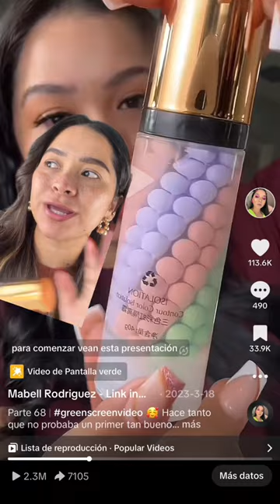😍 Segunda vez comprando este productos 🤭☺️… . . . . . . . .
Este video podría estar incompleto ya que YouTube solo permite 60 segundos en los 'shorts'. Sin embargo, estaré subiendo el video completo en formato largo en mi canal, que aparecerá aquí como un video relacionado.

 Lo siento 🥴. Lo sé... Escríbanle a YouTube para que aumente la duración de los 'shorts' a al menos 90 segundos 🥺. Yo ya lo hice."

¡Hola y bienvenidos al canal de Mabell Rodriguez! Aquí te esperan tutoriales de maquillaje, reseñas de productos de belleza, consejos de moda, vlogs de viajes y mucho más. Si quieres estar al día con las últimas tendencias y descubrir cómo aprovechar al máximo tus productos favoritos, ¡este es tu lugar! ¡Gracias por ser parte de esta gran familia en YouTube!

🔗 Enlaces de interés:
☞ Descubre más productos y videos
☞ Mis favoritos de Amazon
☞ SHEIN favoritos
☞ ZARA favoritos

Apoya mis proyectos:

Tienda de Maquillaje y Ropa por afiliación.

Códigos secretos de Amazon y en un futuro tambien esperamos agregar más tiendas.

🛍️ ¿Buscas códigos de descuento en marcas reconocidas? o simplemente usa el código "MABELL" en tus tiendas favoritas. Tal vez hay suerte 😅

⚠️ Aviso: Mabell Rodríguez participa en programas de afiliación. Todos los productos y servicios son probados rigurosamente para ofrecer reseñas honestas. Solo recomendamos aquellos que cumplen con nuestros estándares de calidad.

¡Gracias por visitarnos y hasta el próximo video! 🥰